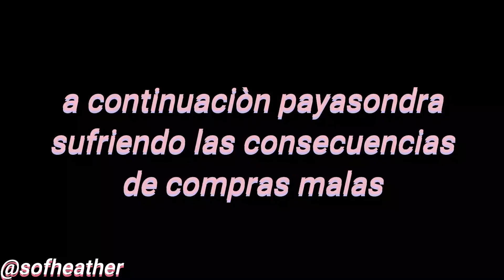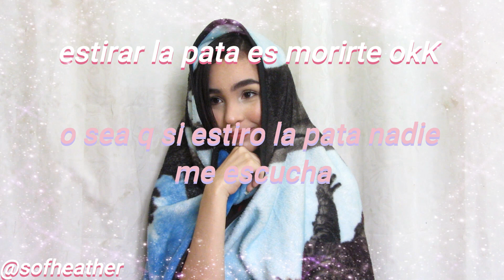🍒Aburrete en cuarentena conmigo 💫parte 2 | heather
💫💖Mi lista de amazon